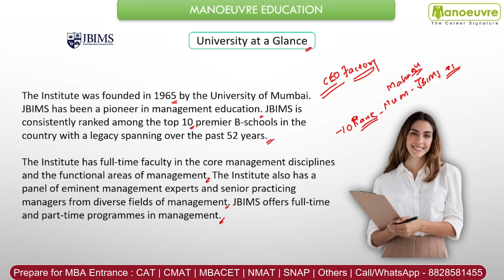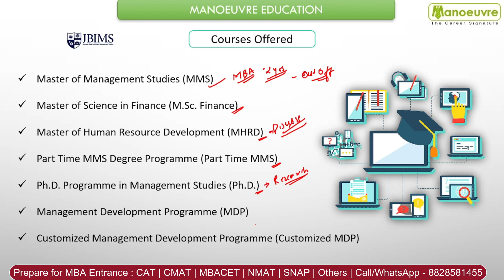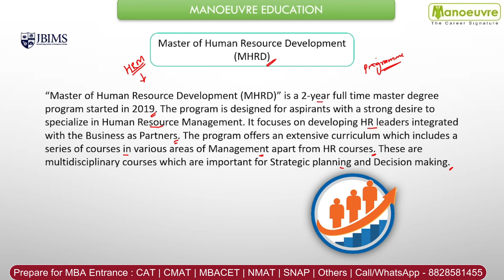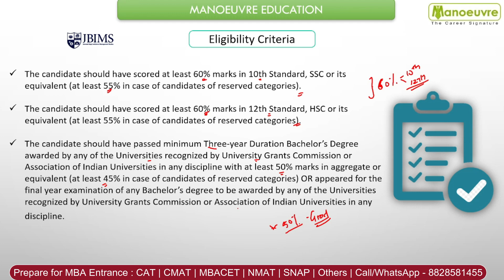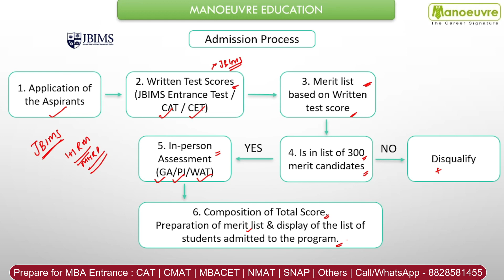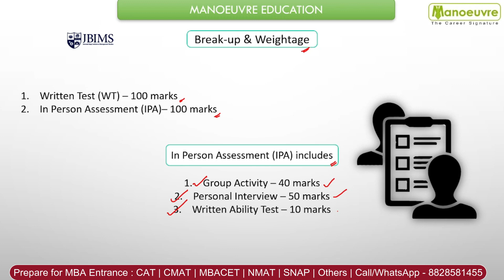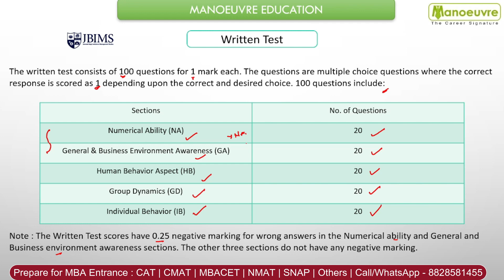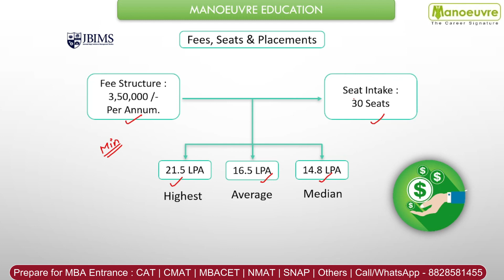JBIMS MHRD Program - Master Of Human Resource Development | Eligibility | Seats | Fee | Placements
Call/WhatsApp on :
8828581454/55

CLASSROOM COACHING :-
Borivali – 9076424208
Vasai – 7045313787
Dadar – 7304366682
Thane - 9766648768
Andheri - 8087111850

MUST WATCH

MBA CHANNEL

cmat eligibility
cmat syllabus
cmat paper pattern
cmat preparation
cmat mock test
cmat test series
cmat books (study materials)
cmat coaching classes in mumbai
how to prepare for cmat exam